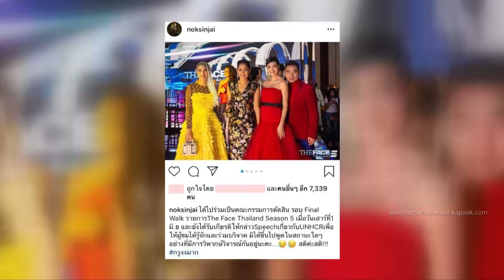“ก้อง สหรัถ” งดออกเสียงดราม่า “นก สินจัย” พูดเรื่องผู้ลี้ภัย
Entertainment Day_070662

เป็นผู้ชายวัย 51 ปีที่ยังแซ่บและอบอุ่นจริงๆ สำหรับ ก้อง สหรัถ ซึ่งวันเกิดวันที่ 4 พฤษภาคมที่ผ่านมา เจ้าตัวได้จัดคอนเสิร์ตการกุศลเพื่อนำรายได้เข้ามูลนิธิ UNHCR เพื่อช่วยเหลือผู้ลี้ภัย ส่วนดราม่าที่ชาวเน็ตไม่ปลื้ม หลังทาง UNHCR ที่เลือก นก สินจัย ขึ้นพูดสุนทรพจน์เรื่อง ผู้ลี้ภัย เพราะมองว่าทัศนคติทางการเมืองของนักแสดงชื่อดังไม่เหมาะสมกับการมาทำงานด้านสิทธิมนุษยชน เรื่องนี้ ก้อง ขอพูดสั้นๆ ว่าไม่ทราบเรื่อง